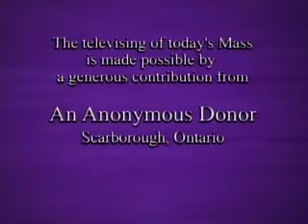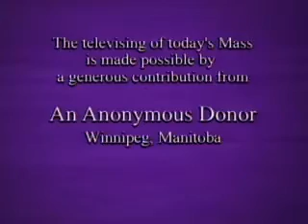Daily Mass 4/4 Friday 19 December 2008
Fr. Altilia celebrates the entire Daily Mass in 4 parts, from the English-speaking Catholic Bishops of Canada and St. Basil's Church in Toronto.